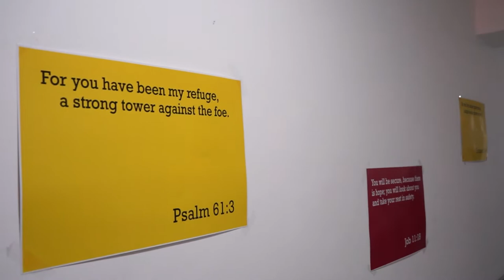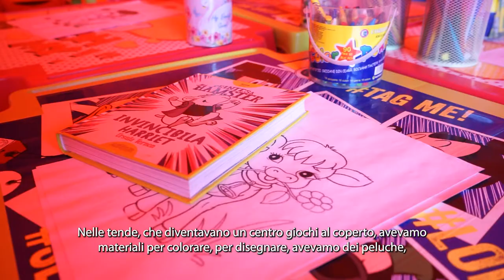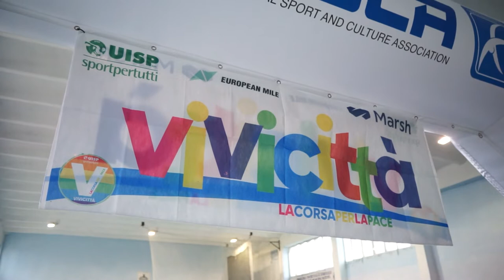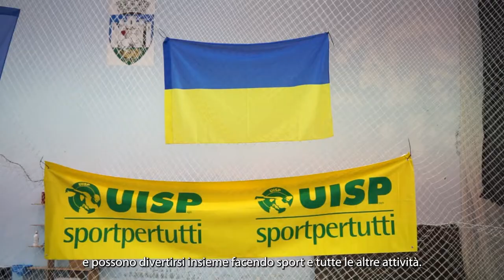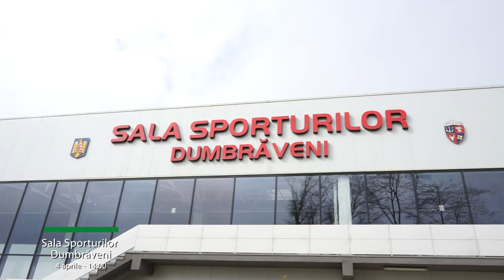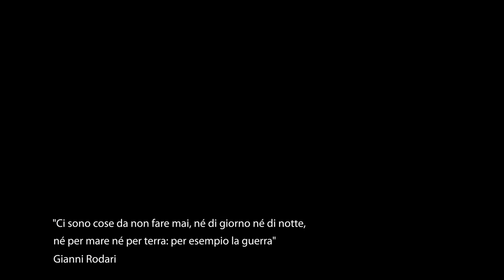Uisp a Suceava. Il viaggio di Vivicittà al confine con l'Ucraina